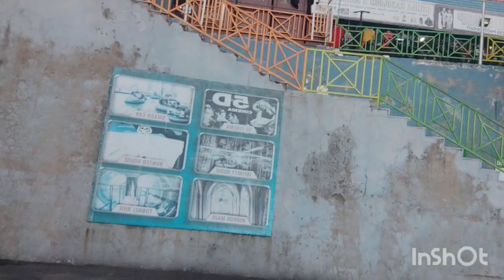♥️ Adventure Island 🏝️|| Hill station par adventure experience|| full enjoy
#hum sabne kese kiya adventure